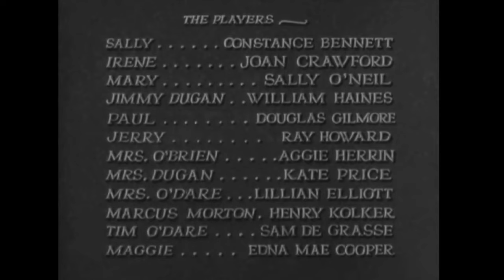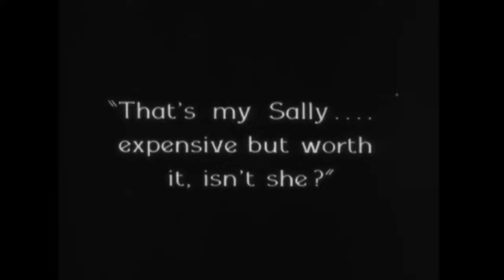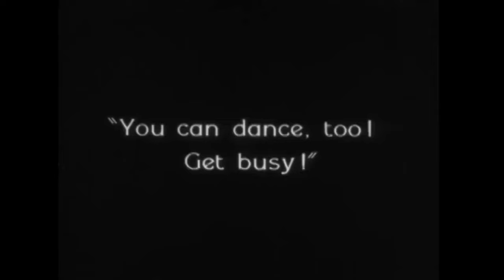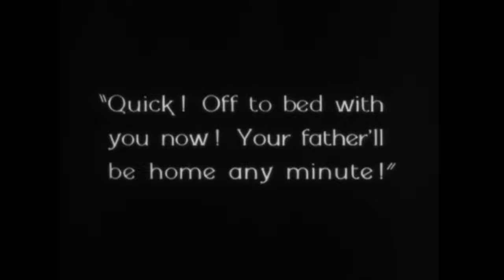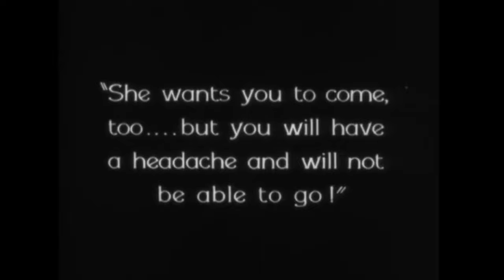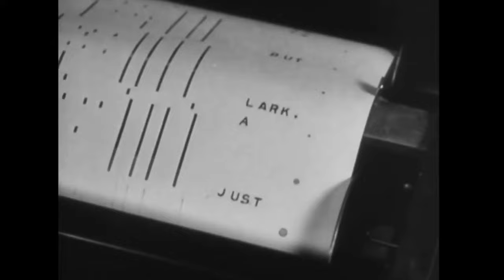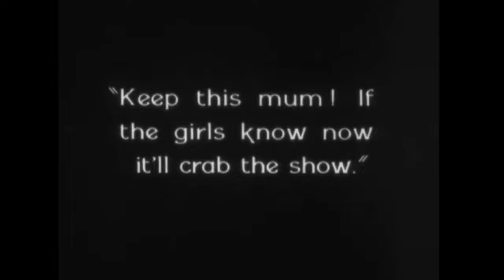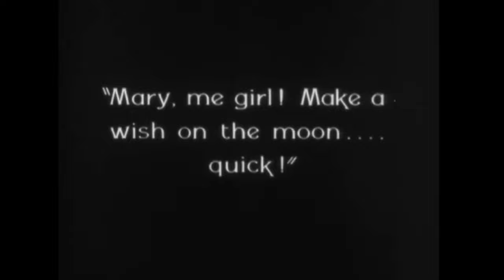⭐️Sally Irene and Mary⭐️ (1925) Starring Joan Crawford - Rare Silent Film - Full Length Movie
Sally, Irene, and Mary is a 1925 American silent comedy drama film starring Constance Bennett, Sally O'Neil, and Joan Crawford. It is based on the 1922 play of the same name by Eddie Dowling and Cyrus Woods and takes a behind-the-scenes look at the romantic lives of three chorus girls and the way their preferences in men affect their lives.

The videos shared on the "Friends of Joan Crawford" YouTube channel are presented for educational and historical purposes. We do not claim ownership of the films featured in these videos.

It is our intention to provide insight into the legacy and work of Joan Crawford and the era in which she lived.

Please note that while we strive to ensure the accuracy of the information shared, the availability of films in the public domain can vary based on jurisdiction and other factors. We encourage viewers to independently verify the public domain status of the content in their region.

Thank you for joining us on this journey of appreciation and exploration of Joan Crawford's contributions to cinema and culture.